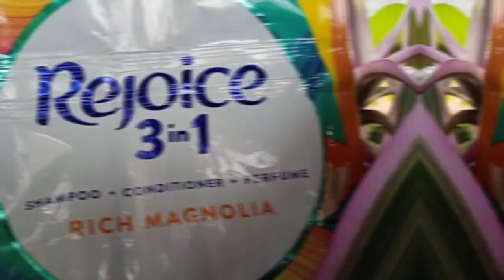Rejoice Advert. for school project